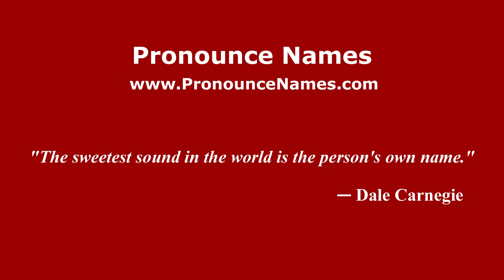How do you say Sam Reyes in Mexico (Mexican Spanish)? - PronounceNames.com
How do you pronounce Sam Reyes in Mexico? For more information about Sam Reyes, such as gender, origin, etc.,